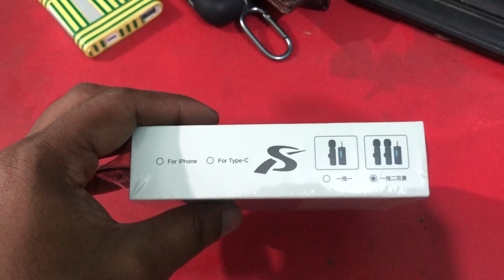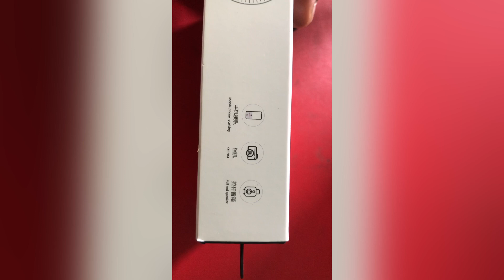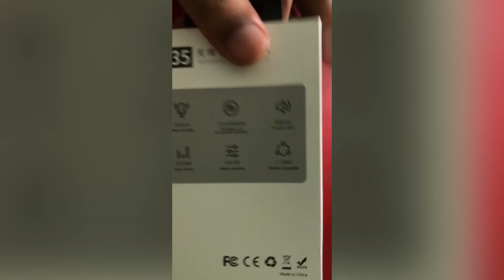K35 microphone Unboxing and Review | Hossain Mamun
আসসালামু আলাইকুম প্রিয় দর্শক মন্ডলী.

► Hossain Mamun চ্যানেলে আপনাদের কে স্বাগত…

► আপনার মূল্যবান মতামত কমেন্ট করে জানাবেন আশা করি.

►আপনি যদি আমাদের চ্যানেলে নতুন হয়ে থাকেন তাহলে কষ্ট করে সাবস্ক্রাইব করে আমাদের সাথেই থাকুন | আর যদি ইতি মধ্যে সাবস্ক্রাইব করে থাকেন তাহলে আপনাকে অসংখ্য ধন্যবাদ সাবস্ক্রাইব করে আমাদের সঙ্গেই থাকুন (ধন্যব